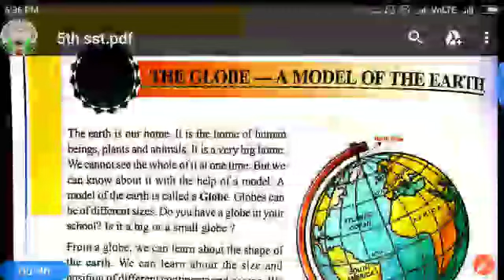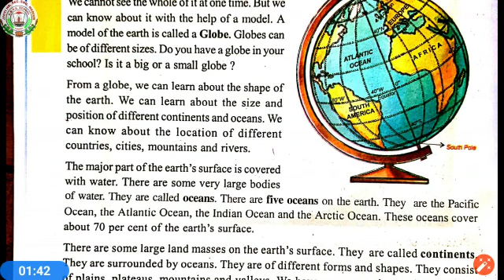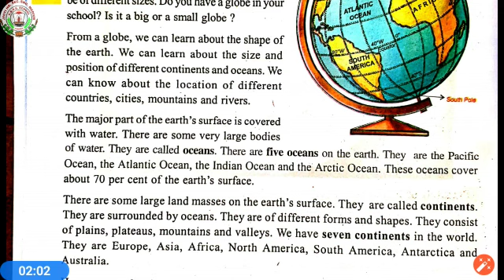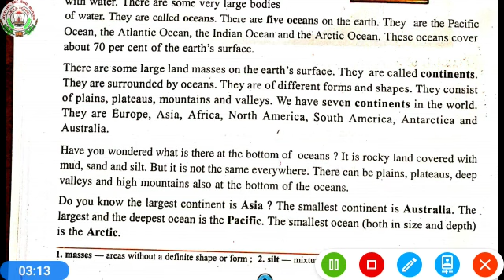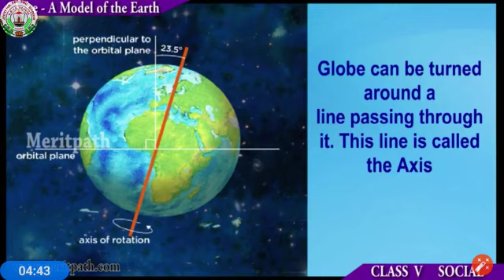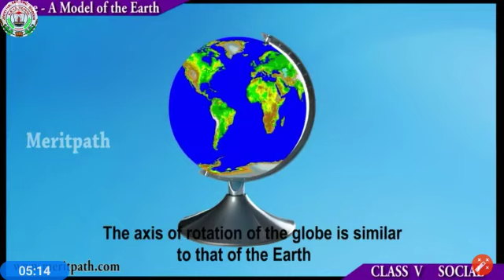13 April 05- social